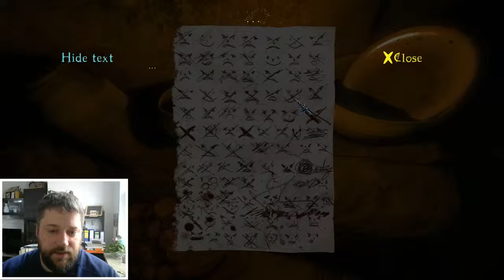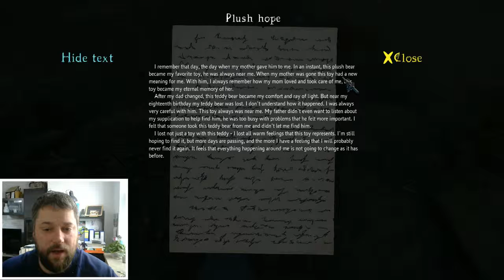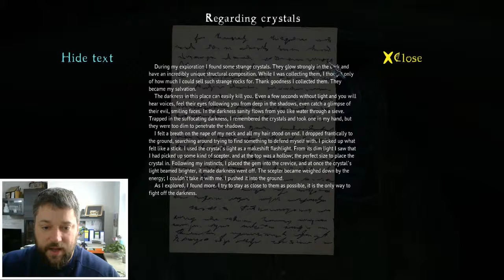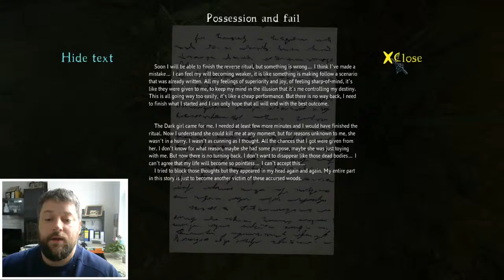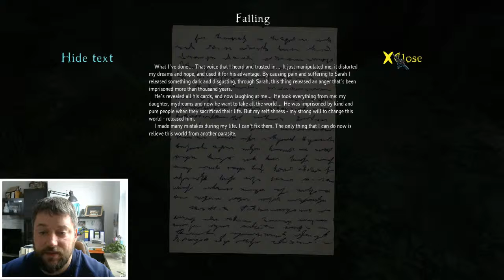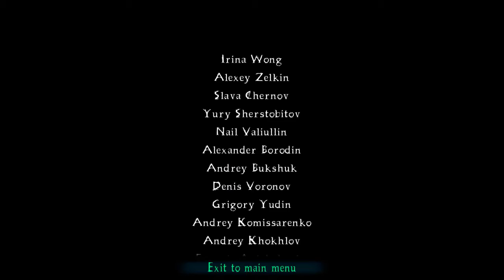[Deutsch] The Cursed Forest Kapitel 5 - Section 5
Tauchen Sie ein in den dunklen und geheimnisvollen Herbstwald, in dem jeder falsche Schritt Ihr letzter sein könnte. Während Sie reisen entdecken Sie die dunkle Geschichte hinter diesem Ort, wo Schönheit und Gefahr eins geworden sind.